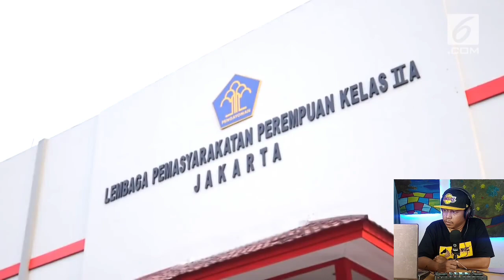PERJUANGAN PEREMPUAN DI DALAM PENJARA❗